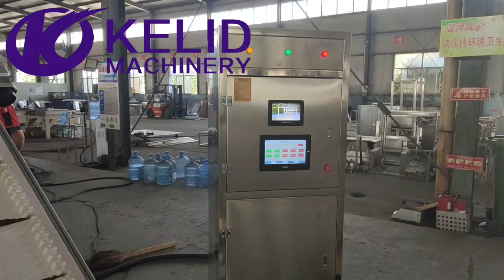150kw BSF larvae microwave drying machine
Advantages of Microwave BSF Insects Drying Machine

1.The final product quality and price is high, It has puffing degree, and keeps the original color.
2.Good palatability, pets like to eat, conducive to digestion
3. During the drying process, the microwave machine also can sterilization the insect, Can effectively reduce the bacterial
content of the final product.
4. The heat and moisture removal system can discharge the odor generated by the insects during the drying process to the outside,
The working environment is better than other drying method
5. The machine power can customized according to client requirement (Such as capacity, factory size, etc) from 3KW -400KW.
6. PLC control system. Easy to operation. The drying temperature and conveyor speed can be controlled.
7. Automatic material paving system, high efficiency and saving labor.